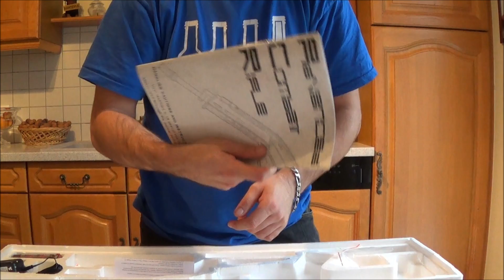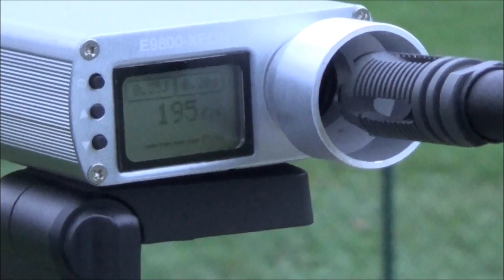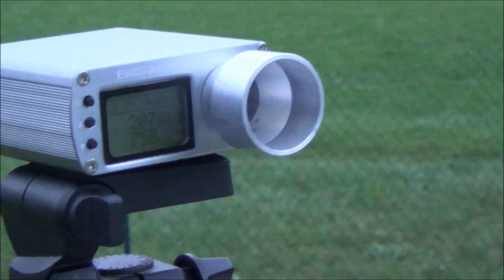airsoft masada acr presentation française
masada acr de chez a&k sous licence madbull !:)